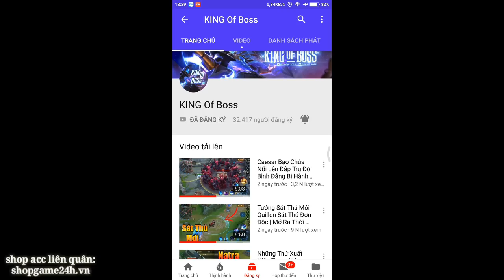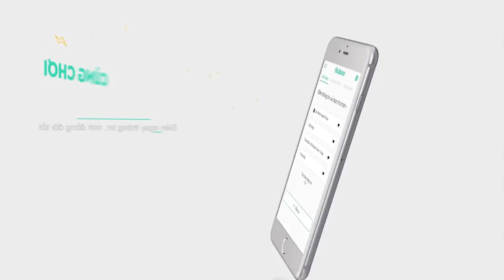[Gcaothu] Tổng hợp 8 trang phục siêu phẩm bậc SS chuẩn bị ra mắt Việt nam - Trang phục đắt giá